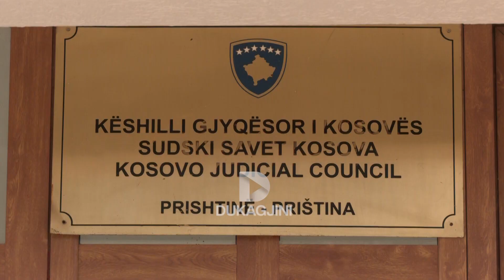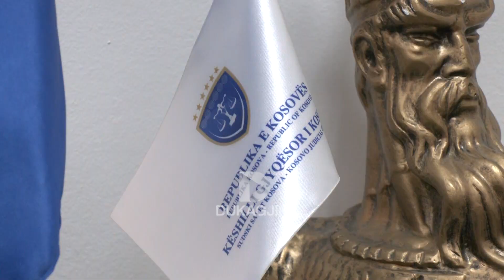Zogajt i përfundon mandatin në korrik, vlerësohet se solli ndryshime në KGJK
Edhe pak muaj i kanë mbetur deri në përfundim të mandatit 3-vjeçar kryesuesit të KGJK-së, Albert Zogaj. Në një intervistë për televizionin Dukagjini, Zogaj ka renditur të arriturat që ka bërë gjatë këtij mandati, derisa njohësit e drejtësisë thonë se solli efikasitet dhe llogaridhënie në Këshill, porse duhet ende punë për tu bërë.